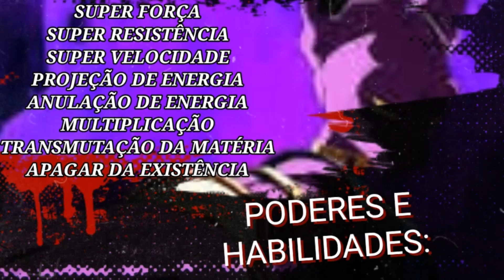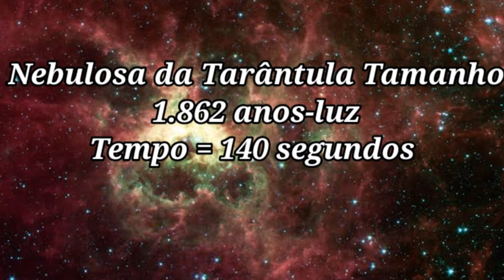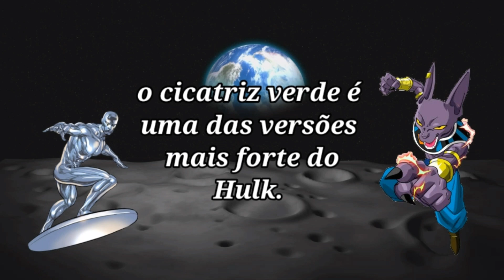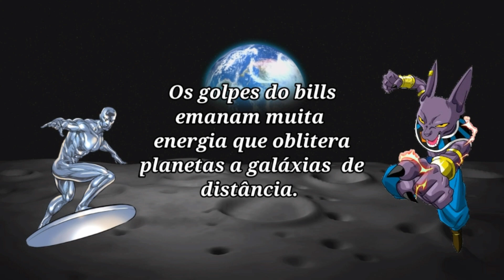BILLS VS SURFISTA PRATEADO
uma batalha de um destruir vs um cara que trabalha para outro destruidor quem vai ganhar?

Naruto e sasume realmente morrem?

SE VOCÊ QUER APRENDER A DESENHAR DE UMA MANEIRA SIMPLES E COM UM EXCELENTE PROFESSOR E SEM MUITA ENROLAÇÃO CLICK AQUI E VEJA SE ISSO TE INTERESSA E DESCUBRA  FAZER MANGÁS  E DESENHOS DE ANIMES AQUI??